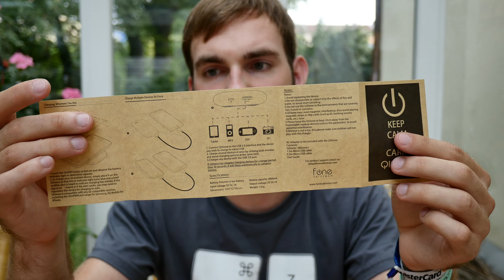Fone Salesman QiStone im Unboxing [4K Deutsch]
Kaufen - Fone Salesman QiStone kurz ausgepackt und angeschaut. Praktisches Gadget mit guten Preis.